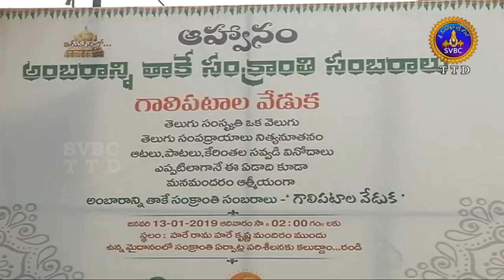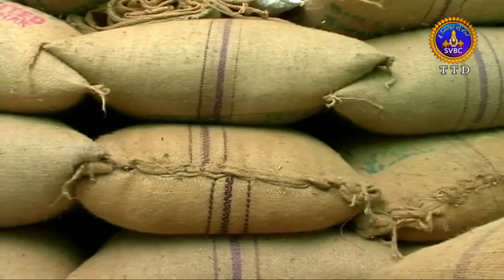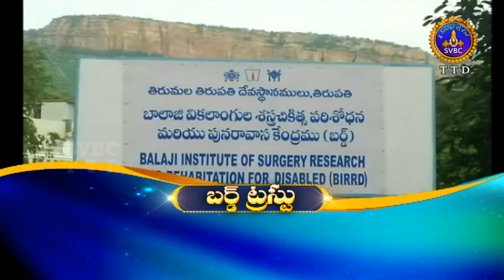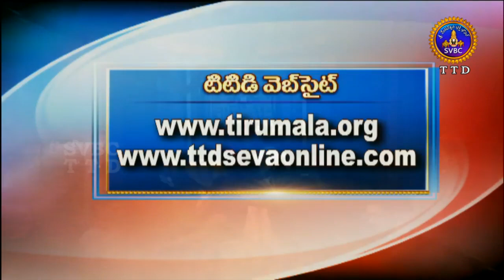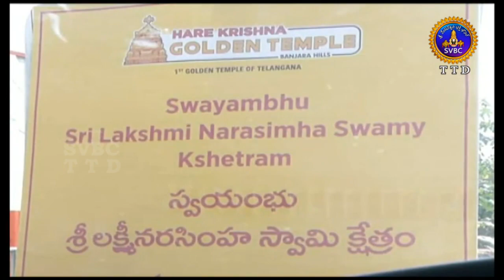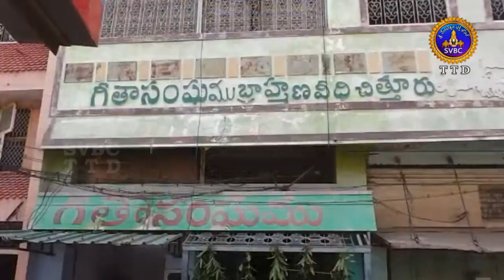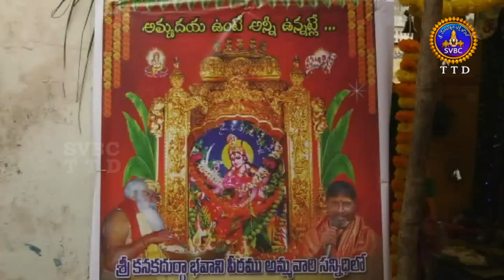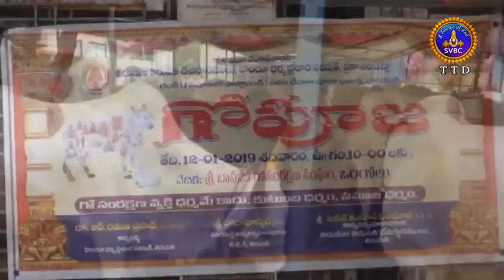ఆధ్యాత్మిక విశేషాలు | Adhyatmika Viseshalu | 9 Am | 14-01-19 | SVBC TTD